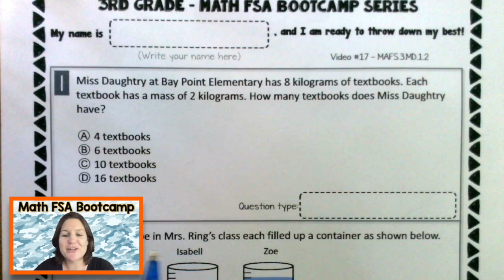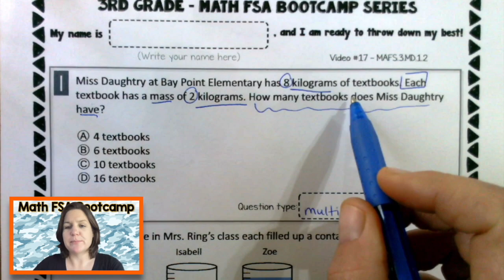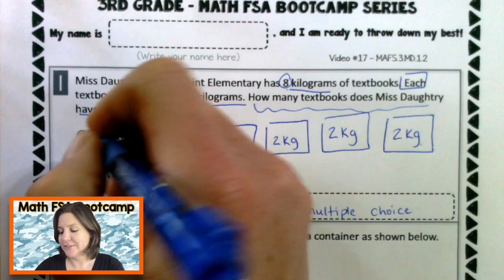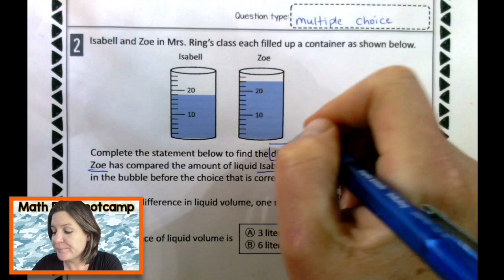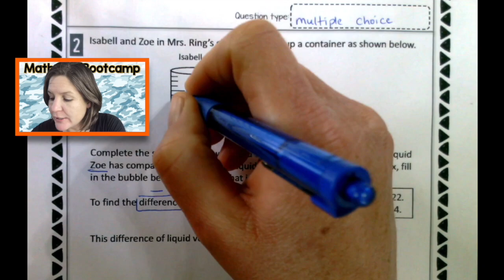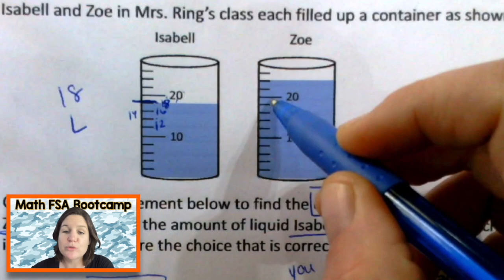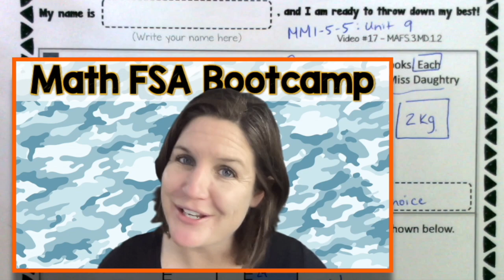3RD GRADE | Math FSA Bootcamp | Video #17 - MAFS.3.MD.1.2